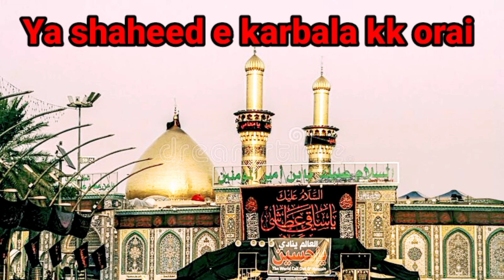Ya shaheed e karbala kk orai